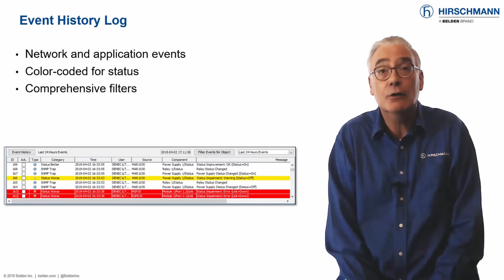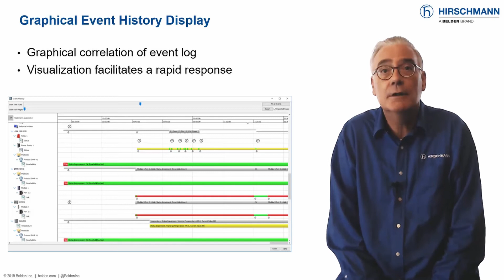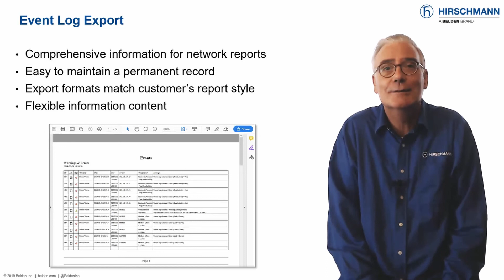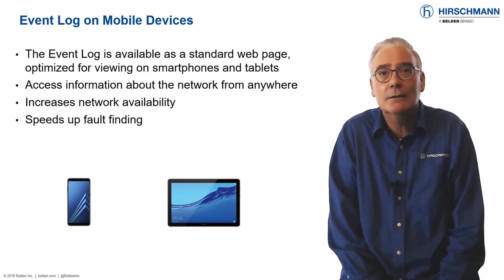Hirschmann Industrial HiVision - Part 14: Event Logging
Event logs are an important source of information. Industrial HiVision provides comprehensive factual information, presented in an intelligible way. Text-based and graphical displays offer various levels of detail, ensuring you have the right amount of information for every situation.

Registration required. Includes free technical support.

This series consists of the following videos:
Part 1 – Overview
Part 2 – Architecture
Part 3 – Topology
Part 4 – GUI Part 1
Part 5 – GUI Part 2
Part 6 – Status Visualization
Part 7 – VLANs
Part 8 – Power over Ethernet
Part 9 – Network Security
Part 10 – Wireless LAN
Part 11 – MultiConfig for Installation
Part 12 – MultiConfig for Live Operation
Part 13 – Application Security
Part 14 – Event Logging
Part 15 – Event Handling
Part 16 – Asset Management
Part 17 – Tools Part 1
Part 18 – Tools Part 2
Part 19 – SCADA Integration
Part 20 – Licensing
Part 21 – Training